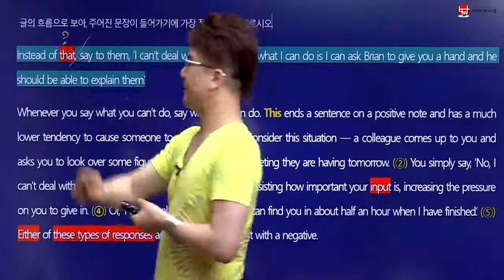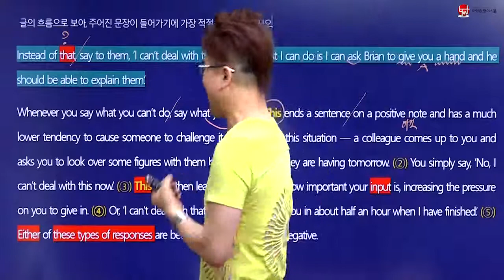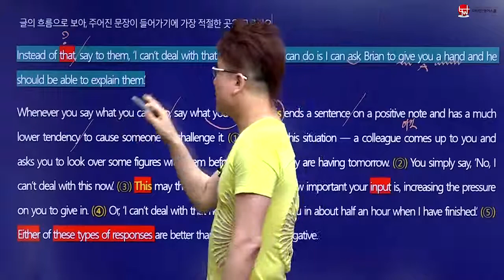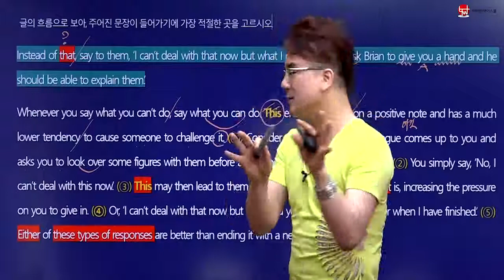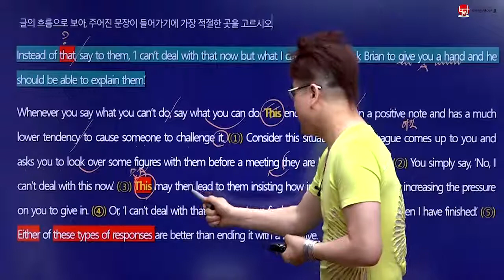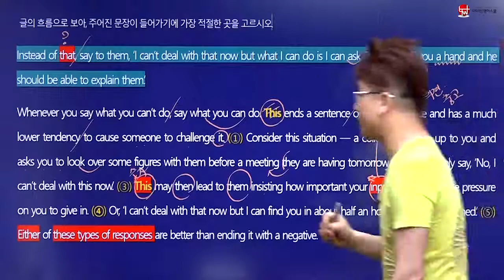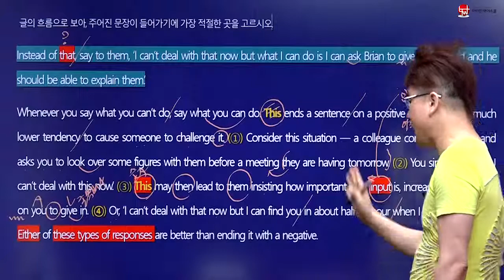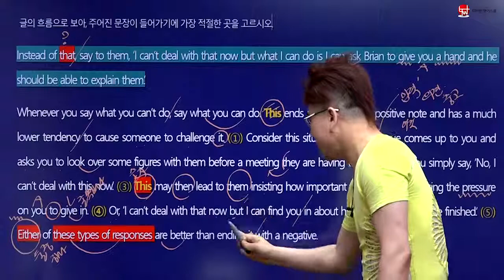2019 고1 6월 영어모의고사 39번 [이태완영어스쿨]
이태완영어스쿨